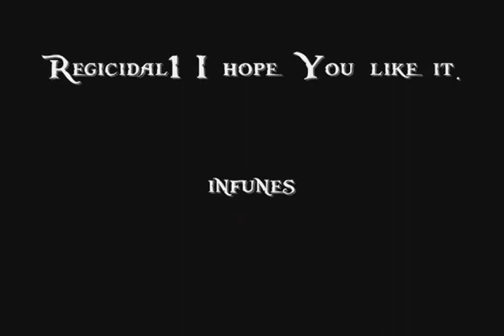Infunes Drawing Regicidal1 , Rune Clothes , Infunes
Honors

#97 - Most Discussed (Today) - Netherlands
#7 - Most Discussed (Today) - Film & Animation - Netherlands
#18 - Top Rated (Today) - Film & Animation - Netherlands

#65 - Most Discussed (This Week) - Film & Animation - Netherlands